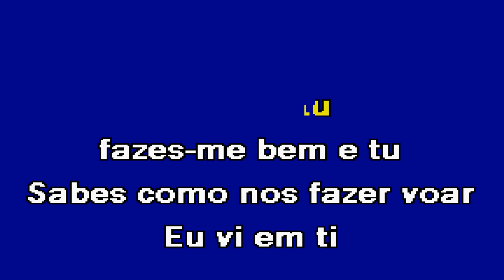FICA SÓ Nuno Ribeiro Karaoke